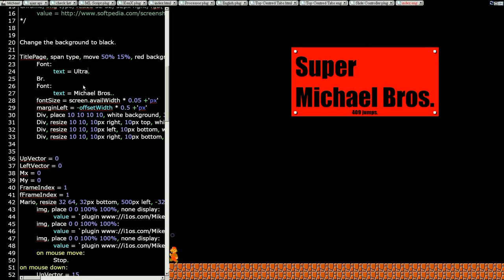Spirit of the sprite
♗ Spirit of the sprite ▪ Ultra Michael Bros ♗
♘ The sprites live by the code they are programmed with. We have DNA, the Mario sprite has English Sourcery. ♘